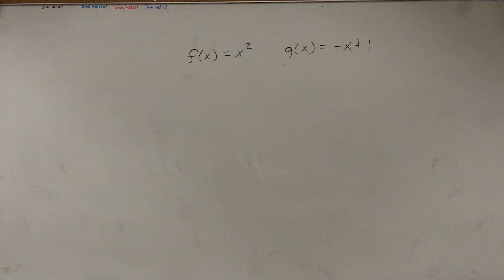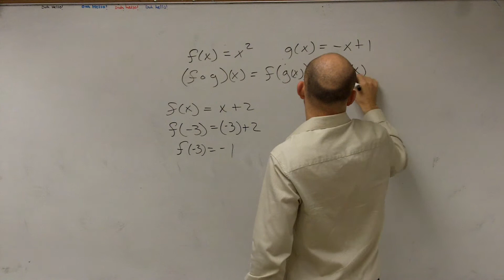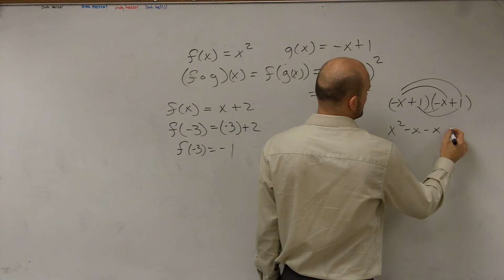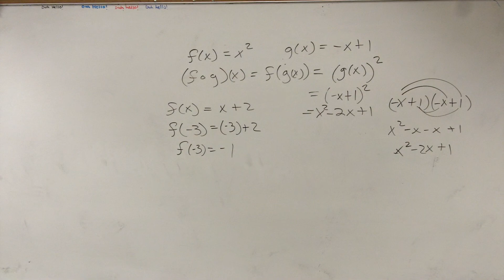Learn the Composition of Two Functions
Learn how to compose two functions where one or both of those functions is/are quadratic. To compose two functions means to express one of the functions as a function of the other function. This is done by replacing the input variable of one of the functions with the value of the second function. We will then simplify the composition and determine the domain.